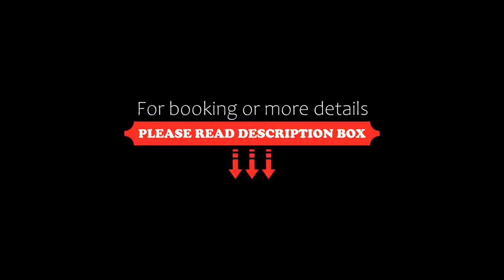Hotel Lyon by MH, Buenos Aires, Argentina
About Property:
You're eligible for a Genius discount at Hotel Lyon by MH! To save at this property, all you have to do is sign in.
Located in central Buenos Aires, this hotel offers free Wi-Fi, Continental buffet breakfast, and a 24/7 coffee shop.
The suites in Hotel Lyon feature a private bathroom, a seating area, TV, and air conditioning. Room service is provided daily.
The 24-hour front desk can arrange laundry, dry cleaning...
Property Type: Hotel
Address: Riobamba 251, Balvanera, C1025ABD Buenos Aires, Argentina
Searching For
1. Hotel Lyon by MH - Buenos Aires - Argentina
2. Hotel Lyon by MH - Buenos Aires - Argentina Address
3. Hotel Lyon by MH - Buenos Aires - Argentina Rooms
4. Hotel Lyon by MH - Buenos Aires - Argentina Amenities
5. Hotel Lyon by MH - Buenos Aires - Argentina Offers and Deals
Audio Credit:
Track Title: Subway Dreams
Artist: Dan Henig